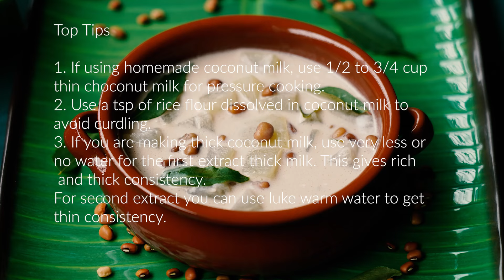Kerala Olan Recipe | Vishu Sadya | Olan Recipe Kerala Style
Olan is a Kerala dish (stew) prepared with coconut milk as base, ash gourd (kumbalanga) and red cow peas (vanpayar) as main ingredients. This is a simple recipe with minimal ingredients, yet so flavourful

Ingredients
2 cups Ash gourd White pumpkin, cubed
¼ cup Brown cowpeas Vanpayar
½ cup Coconut milk Readymade
1 Green chilli slit
1 sprig Curry leaves
1 tbsp Coconut oil Virgin
Salt
Instructions
Wash firstly and soak red cowpeas (vanpayar) overnight.
Next day, drain the water, wash and keep aside.
Then, peel the skin of ash gourd, without any green part. Remove the soft center pith too.
After that, cut into cubes or if you like it thin slice, you can cut into thin slices too.
Then take a small pressure cooker and add the chopped ash gourd in it. Add soaked, drained red cow peas to it.
After that add few curry leaves, salt and then top it with 1 cup of thin coconut milk. I used readymade coconut milk, so it was very rich. I used 1/4 cup of it and 3/4 cup of water.
Pressure cook for just one or two whistles.
Once pressure is released naturally, open and add the thick coconut milk.
Add coconut oil and few more curry leaves and just heat for a minute.
Switch off the stove and Kerala olan is ready to serve!
Notes
You can cook the bean separately and ash gourd separately for whiter looks.

CUP MEASUREMENTS
Measurements used in all the recipes, unless otherwise specified. My cup measurements are as follows:
1 Cup = 240 ml
½ Cup = 120 ml
¼ cup = 60 ml
⅛ cup = 30 ml
1 Teaspoon teaspoon = 5 ml
1 Tablespoon (tbsp) = 3 teaspoon = 15 ml
2 Tablespoon = 30 ml = ⅛ cup
4 Tablespoon = 60 ml = ¼ cup

By - Rajeswari Vijayanand

You number will not be visible to others as this is not a group and just a broadcast list. Please note this is only recipe update notification, no doubts will be answered  - not a support group.